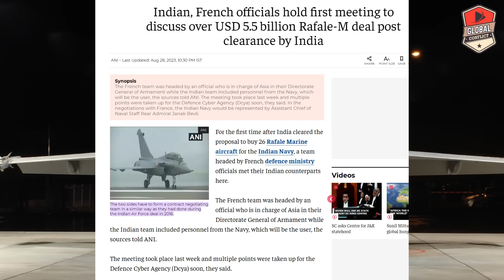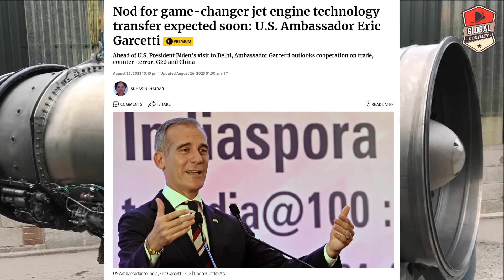$5.5 Billion का India France New Rafale Deal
Global conflicts